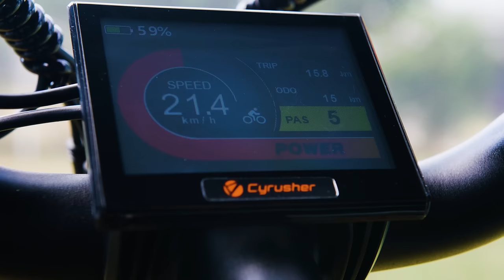Step into the future with Kommoda 2.0 - Where next-gen electric rides meet brand-new ride style!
The Kommoda 2.0 ebike (Also named Kommoda Max) is an upgraded model designed for even more exhilarating exploring. A new, improved Air shock provides efficiency, longevity, and a smooth ride with a strong 750W hub motor. Its state-of-the-art design ensures a smooth and enjoyable ride even on the most rugged ground. Kommoda 2.0, designed to provide exceptional suspension performance for your ebike, is your key to effortless journeys. Explore the world of cycling options and embark on an unforgettable adventure!